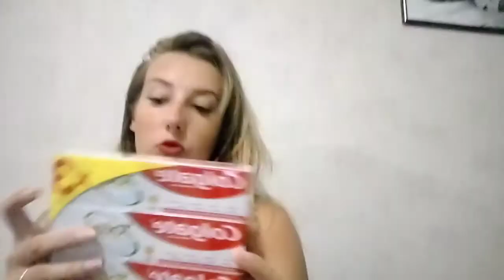Haul Produits beauté et Vinted